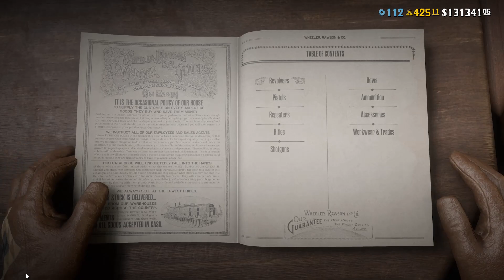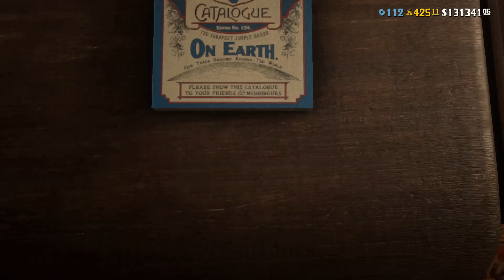Red Dead Online PC : It is Snowing and Getting Krampus Shotgun Variant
RDO in seasonal mode. Visiting some towns and how to get the Krampus variant:
1. Visit the Gunsmith at any town.
2. Select Customize
3. Krampus Variant for Double Barreled Shotgun costs 16 Gold while Winter Variant for Evans Repeater is free